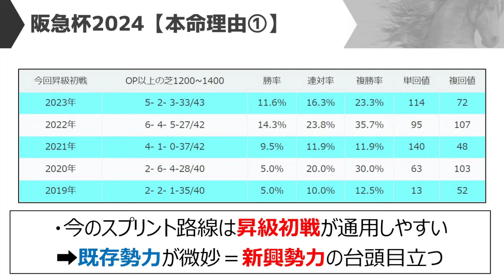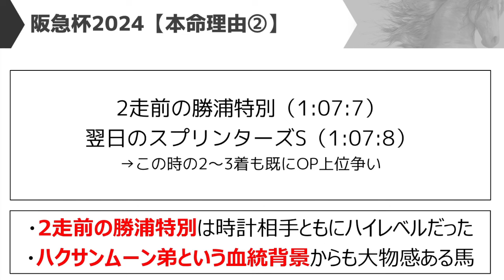【阪急杯2024】追い切りから買いたい1頭！ウインマーベル、アサカラキングも人気だが本命はあの馬に！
阪急杯の予想となります

ウインマーベルはこれまでスプリント路線を引っ張ってきた1頭。ここでもその強さを見せてくれるか。アサカラキングは距離を短くして連戦連勝。勢いそのままに重賞制覇となるか。ダノンティンパニーも前走こそ負けましたが、条件戦を連戦連勝で勝ちあがってきた馬。距離を短くして巻き返しなるか。その他ではスマートクラージュ、サトノレーヴといったところですが、追い切り・調教からは「あの馬」だ！！！